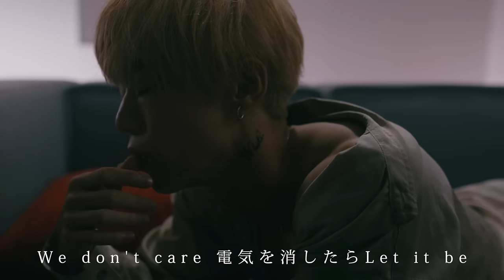ワクチン(VACCINE) - SHIROSE ft. WHITE JAM (Official Video)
Spotify, Apple Music, iTunes, Amazon, LINE MUSIC

ワクチン / SHIROSE feat. WHITE JAM

このあと君と一緒にいるライセンス
キスで歴史を交わそうよ

最高かもね　きみと二人でいられたら
世界が終わる　このはざまで出会ったね

照らす月明かり　溶けるグラスの氷
ベロとベロで強く指切り
全ての嫌な事が　きみで帳消しだよ

Feeling in my arms
もう少し早く　出会いたかった
埋め合わせようね
二人の時計　進めさせて
もしYesなら、君の唇をくれ

唇がスタンプ　このインクが染み込む

君の唾液は危険なワクチン
今夜は、2時にかえさないよ
耳打ちのパスワード「ららららら」
それじゃついてきて

やまない雨　僕らは傘を持たない
世界中があまやどりで　誰かと出会う

僕が知らない頃の君を教えてよ
君の口を見せて「なななな」
今度は君が僕に入ってくる番

今日までの、辛いことは
僕らが出会う前フリだね
その瞳が濁ったらね
その時はぜったい、僕に頼ってね

どうか僕の弱みを握れ
唇がスタンプこのインクが混ざり合う

耳打ちで診察「ららららら」　重症ですね

100年に1度くらいのカケチガエ
今夜は偶然を運命なんて呼びたいぜ
まだ曖昧な態度
Somebody calling my phone
悲しみを消毒させてLook at me
朝まで　Yeah
Just touch my body, Wow
We don't care 電気を消したらLet it be

[WHITE JAM Profile / 作詞・作曲作品一覧]
Snow Man / 君の彼氏になりたい。「KISSIN’ MY LIPS」収録
V6 / MANIAC(詞)
V6 / 意味のないドライブ(詞)
V6 / NOIZ

special thanks
AYAKA F / Taty(ちびがっしーママ) / ペンタン / みか / なぎさ
とみちょん / はる / ウワサのビトウゴ君/VITOR HUGO / ひろみん
せだ［seda］ / しおきなこ / fuuuuuko@中部のサヤちゃん / misa.sy
♡ゆうき♡ / KOKONA / sara_24101 / おきき / Miwa / NIKI&정은ちゃん
Wateenさん / 重冨朱音 / まどか